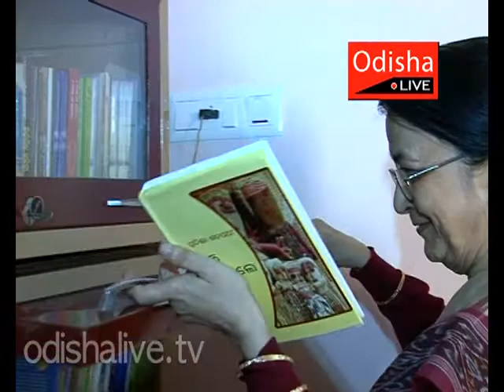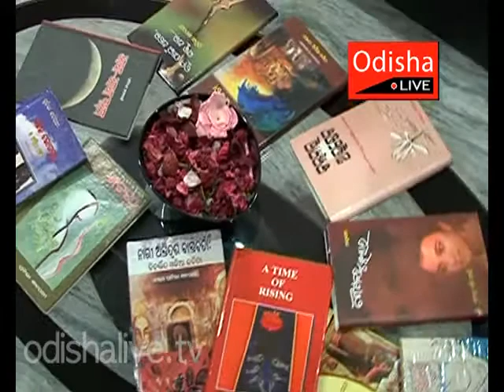Dr. Pratibha Satpathy - My Poetry My Life - Interview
For always being informed, and entertained find us here:

Twitter Dr. Pratibha Satpathy - My Poetry My Life - Video Interview

Exclusive interview taken by OdishaLIVE.

OdishaLIVE- a Web Media initiative of 'Academy for Media Learning Private Limited'